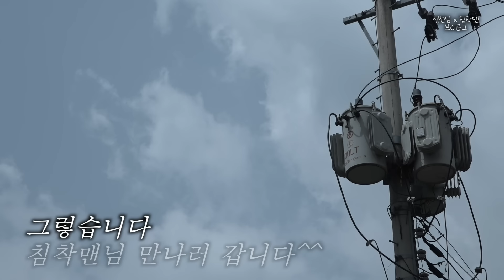정승제를 흥분시킨 남자 ‘침착맨’